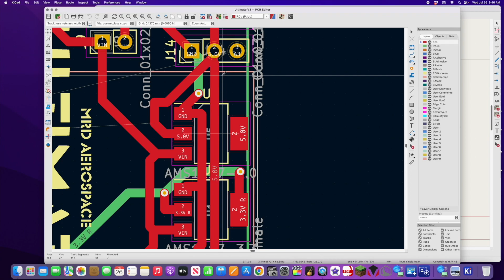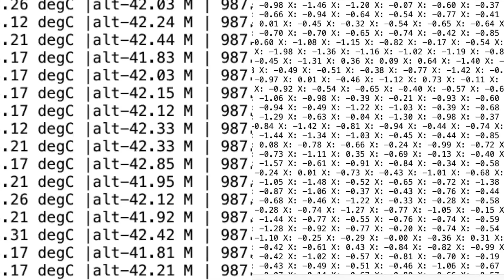The Ultimate flight computer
I have been working on this project for about 6 months and now you get to see it!